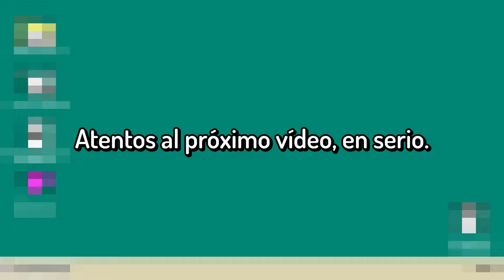6 juegos desconocidos que son espectaculares | Dornet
Señores hoy os tengo 6 jueguitos poco conocidos que merecen una probadita como un castillo y son exageradamente baratos.

Disculpad que haya tardado tantísimo en subir un nuevo vídeo, estoy preparando una cosa muy importante 🐐